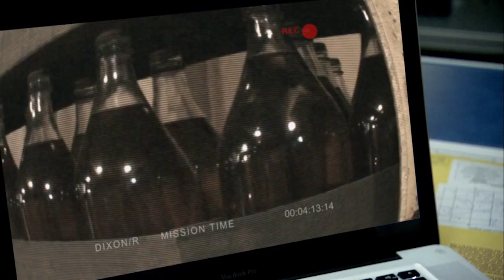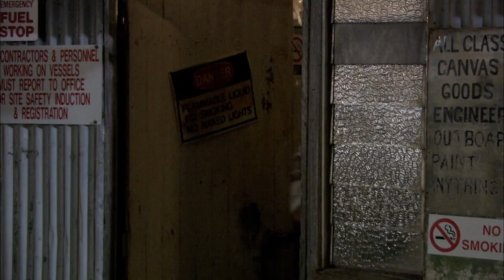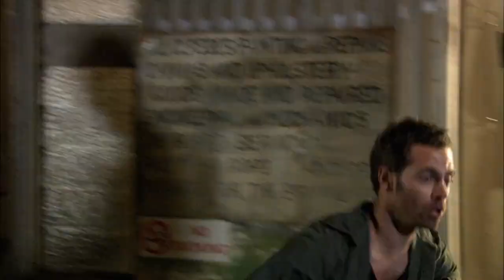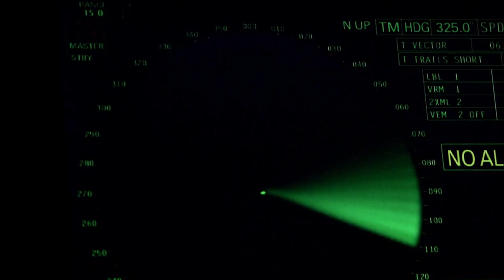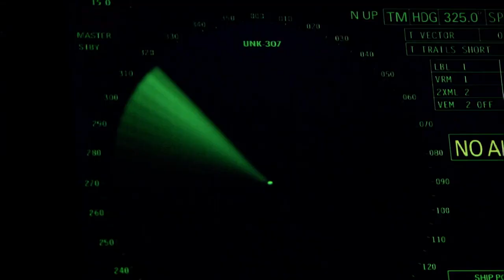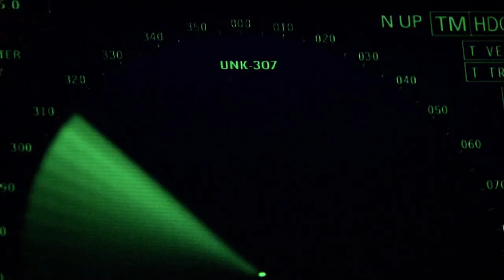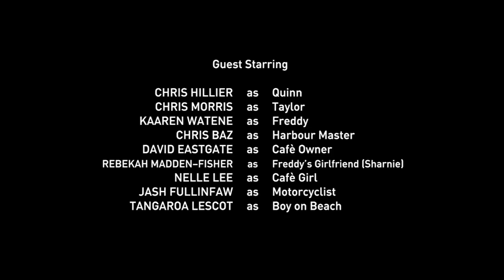Dutch Courage | Sea Patrol (Australian Sea Rescue Series) | Real Drama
Dutchy's suspicions grow when four men claim to be fishing on a boat carrying no bait, nets or fish, and when further investigation of the vessel reveals a cargo of illicit alcohol the situation turns nasty, resulting in Kate being taken hostage.